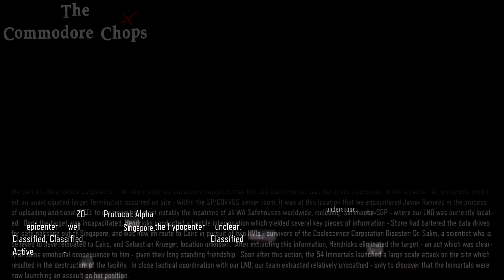HYPOCENTER | Black Ops 3 #5 (Campaign Realistic)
Ahoy there, mateys and welcome aboard The Commodore Chops, I am your Captain, CaptainGiffo! Alongside me is me fellow swashbuckler CaptainJigglyBeans! and today we are playing BLACK OPS 3 on Realistic difficulty.

Mission 5 - Hypocenter

Like the video? Don't forget to thumbs up!